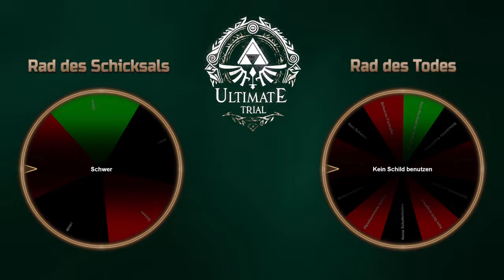Zelda: Ultimate Trial ⚔️ 05